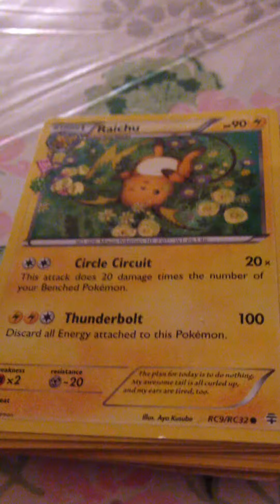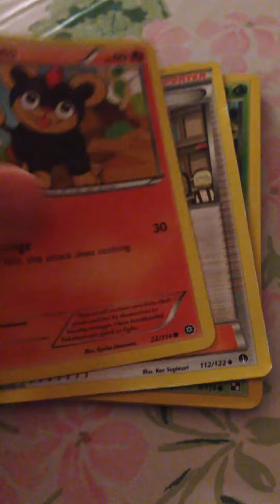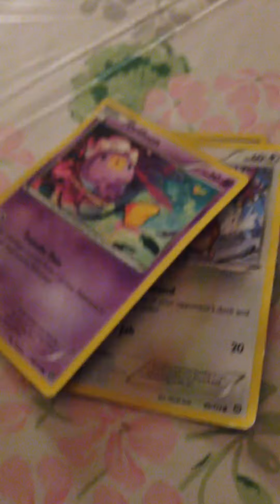My Pokémon Cards :) Raichu!